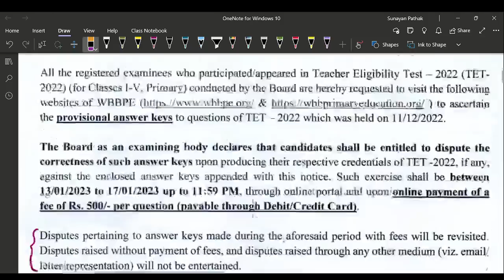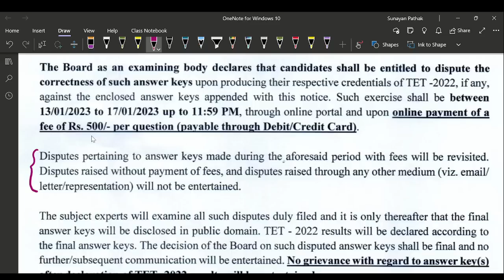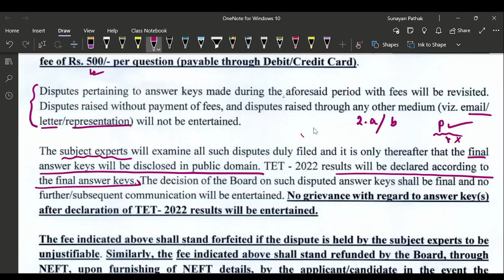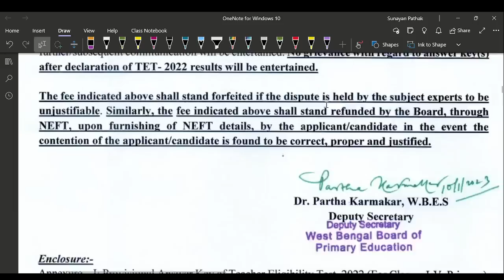Don't Get Confused By Others | Primary Answer Key Challenge | Official Information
How to Challenge Primary TET 2022 Answer Key